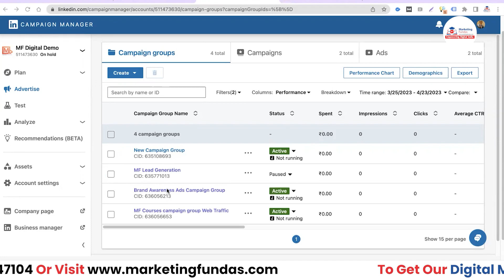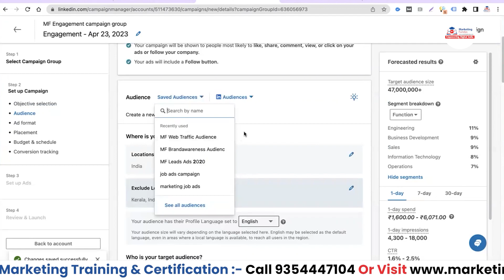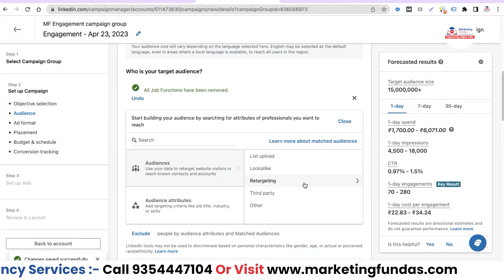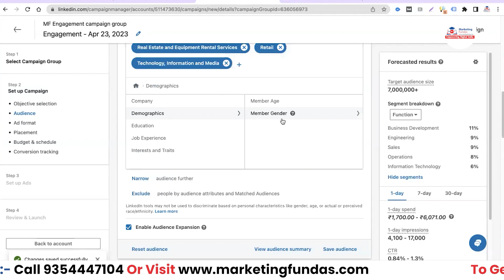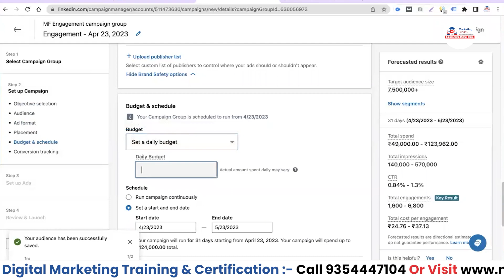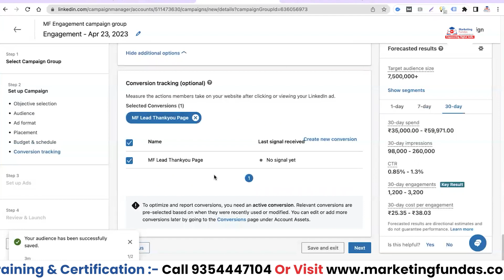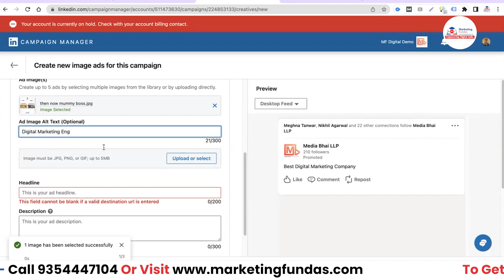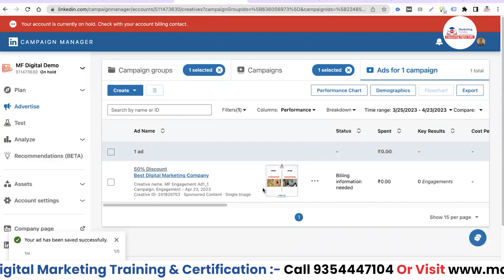LinkedIn Engagement Ads | How to create Engagement Ads on LinkedIn